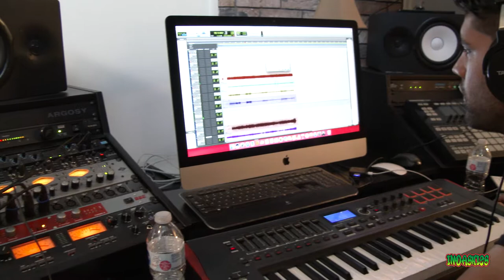Indaskies - One (Full Length Documentary)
Indaskies records their upcoming EP in the studio after a National East Coast tour.